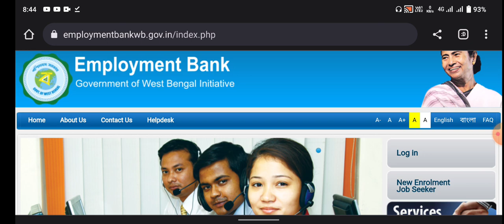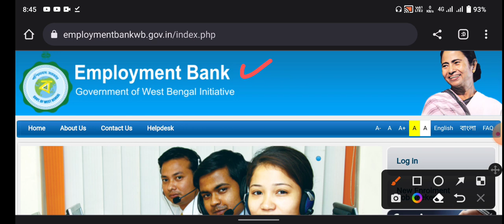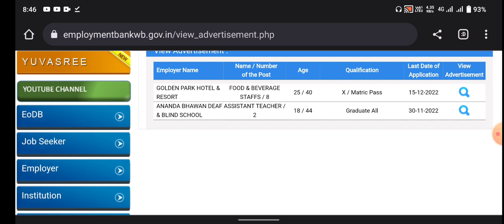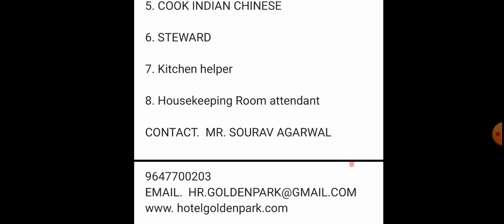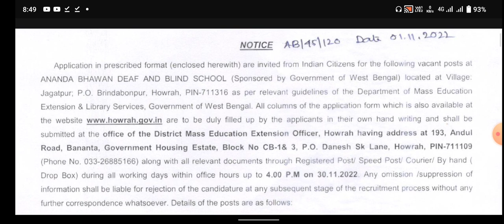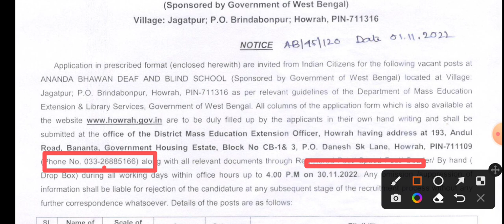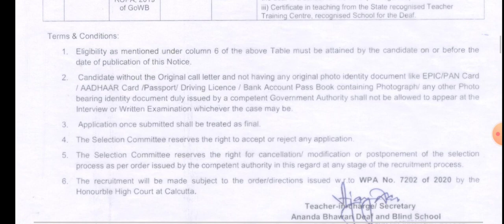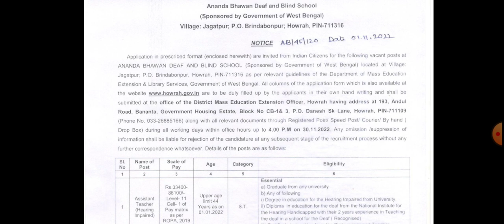মাধ্যমিক ও গ্যাজুয়েশন পাশে চাকুরি | west bengal new recruitment 2022